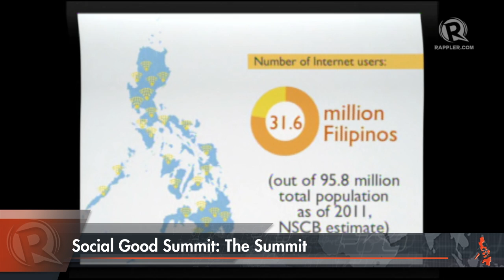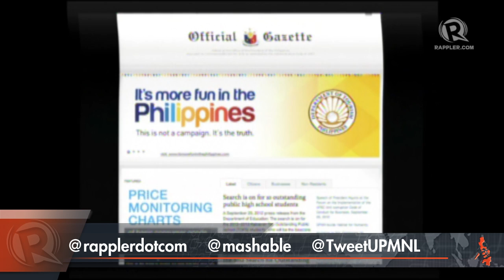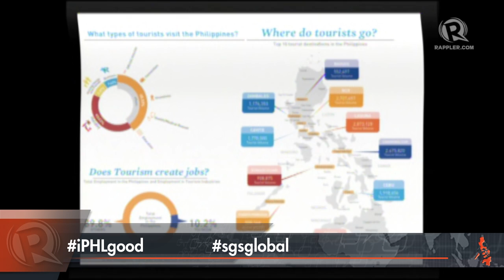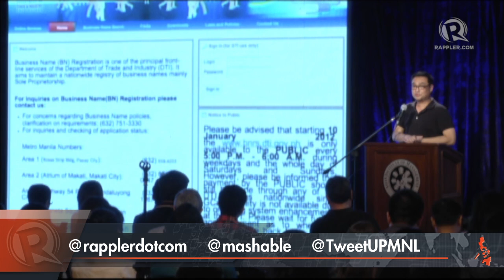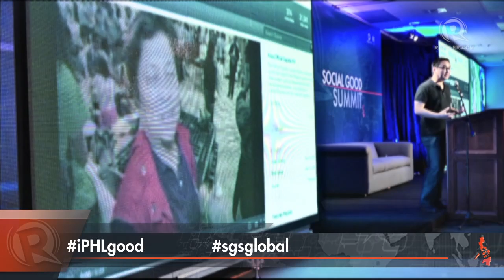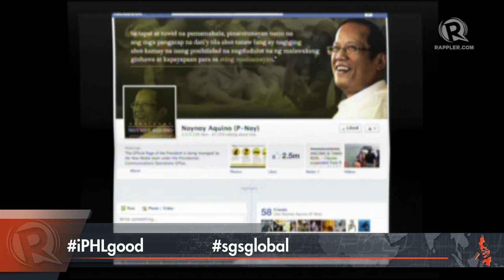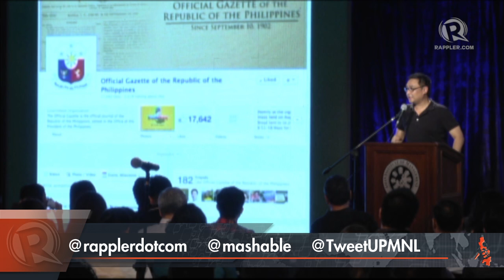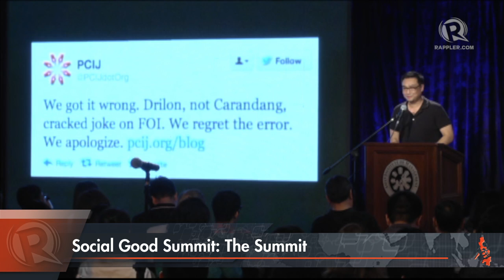Ricky Carandang at the Social Good Summit